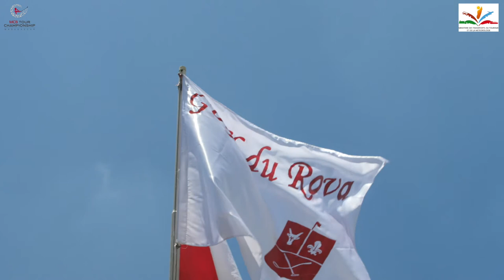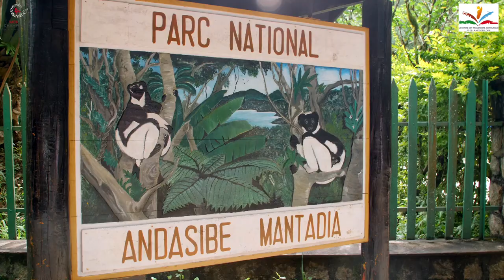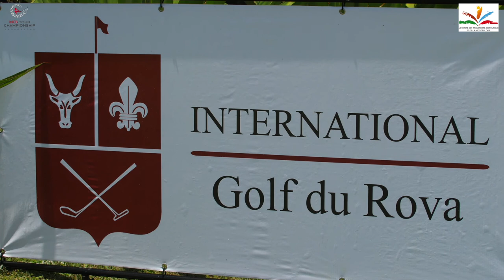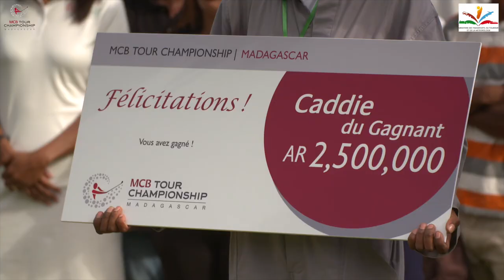MCB Tour Championship Madagascar 2019 • Staysure Tour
Première édition du tournoi “MCB Tour Championship Madagascar“, sur le parcours de l'International Golf Club du Rova, l'un des 3 tournois de l'Indian Ocean Swing, phase finale du “Staysure Tour“, circuit de golf européen senior. Programme diffusé sur Golf+ et Canal+ Sport en décembre 2019.
Promoteur : Marc Farry Organisation
Partenaires officiels du tournoi: